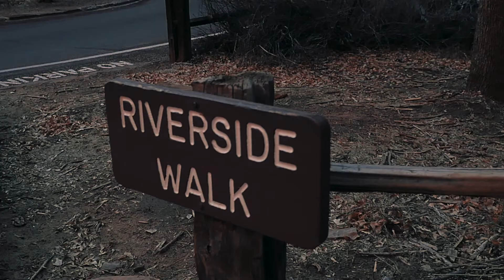“Americana” (GH4 slow motion cinematic footage)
Feeling the pacific breeze on your cheek bones yet? Here's a short video from a roadtrip in Utah and California, with some wildlife footage, obviously.